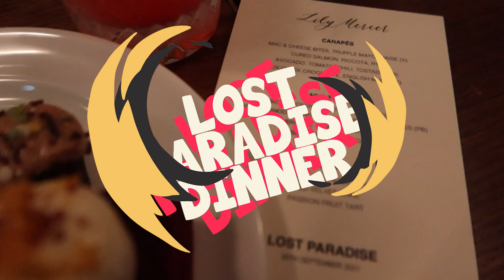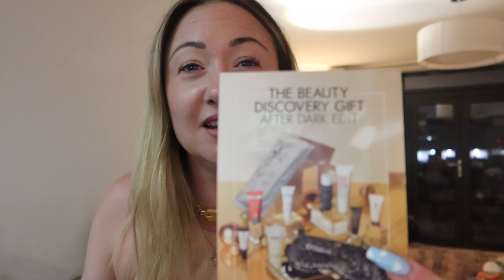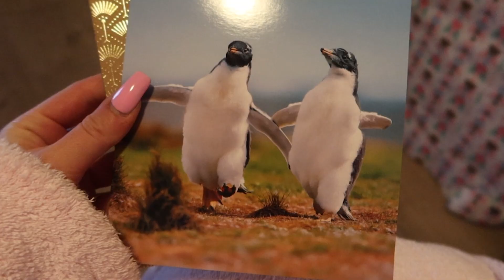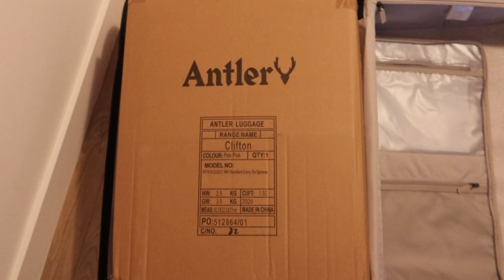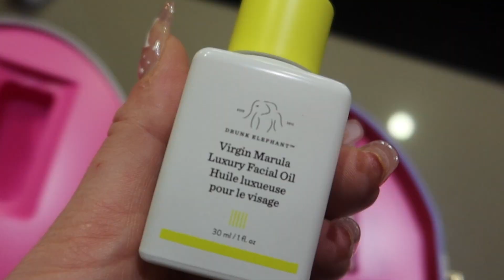[VLOG] Lambo Life: Autumn '21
Featuring a birthday mini haul, DJing for Lost Paradise at White City House, plus VIPER’s issue release, for the issue starring Davido, Curren$y, Ayra Starr and ArrDee. Right after this VLOG, I went to Barbados, then Jamaica. I already released those episodes because I had so much fun and got right into the edit, then realised I’d neglected some great content from 2021 that was still worth sharing to show the behind the scenes of my life running VIPER.

Drop a comment to let me know your favourite part and what you’d like to see more of in future!

On the next episode, we’ll skip Winter - go back and watch my Barbados and Jamaica vlog to fill the gap - and return for Summer in London. I’ll be dropping one more vlogs from London before we get into my travels to Jamaica in 2022!